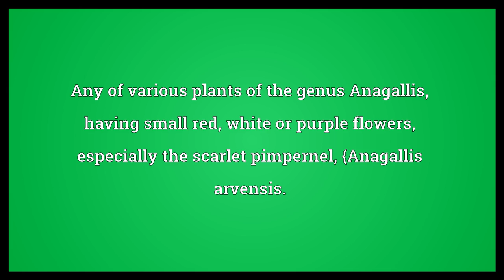Pimpernel Meaning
Video shows what pimpernel means. A plant of the genus , especially , .. Any of various plants of the genus Anagallis, having small red, white or purple flowers, especially the scarlet pimpernel, {Anagallis arvensis.. Great burnet or ..  Pimpernel Meaning. How to pronounce, definition audio dictionary. How to say pimpernel. Powered by MaryTTS, Wiktionary